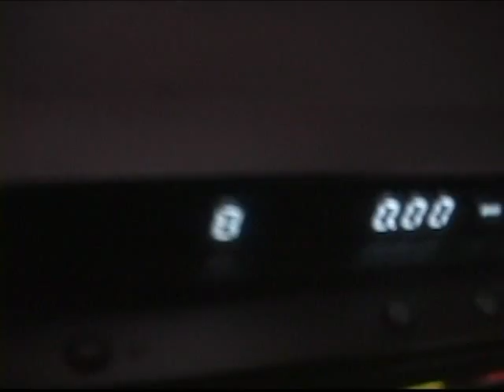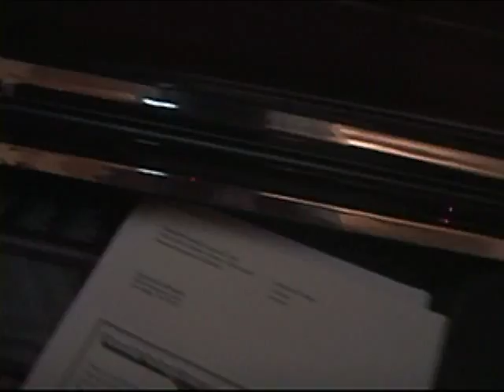Nuckin Futs Episode 3: Gabby Has A Rave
Gabby's teenage next door neighbors throw a rave that keeps her up all night. In her anger she decides to break in their house and steal all their stuff.
ENJOY! :D